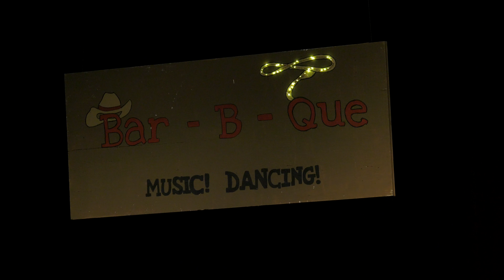Sun Prairie High School Presents FOOTLOOSE trailer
Video shot by Ben Wydeven, Makeshift Media Group